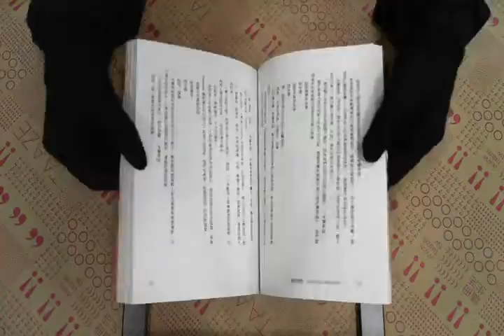TAAZE｜隱形怪物 二手書書況 9789571044507